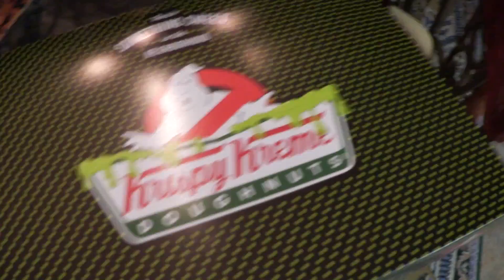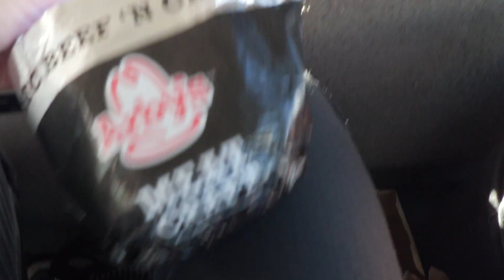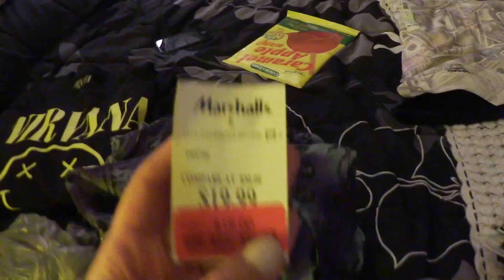California Love | USA Vlog #4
Endlich steht die Hochzeit meines Cousins an! Dann kommen auch schon die letzten Tage in Wenatchee, denn es geht nach L.A. wären da nur nicht die Mietwagen-Pannen...

Jeden Tag einschalten, denn es gibt bis zu 24. Dezember jeden tag ein neues Video von mir!